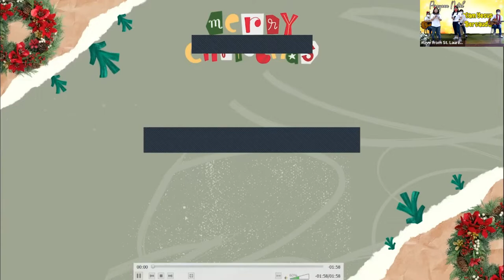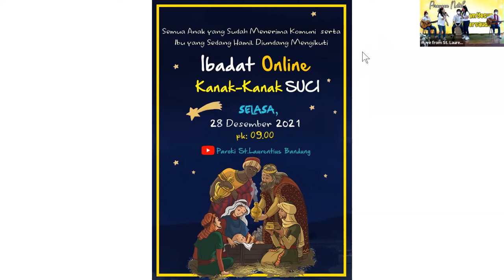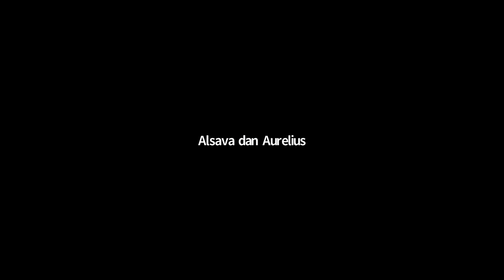Perayaan Natal bersama Bina Iman